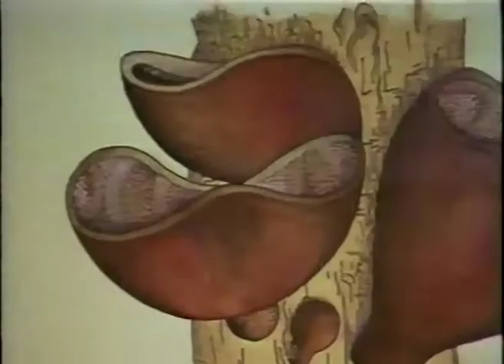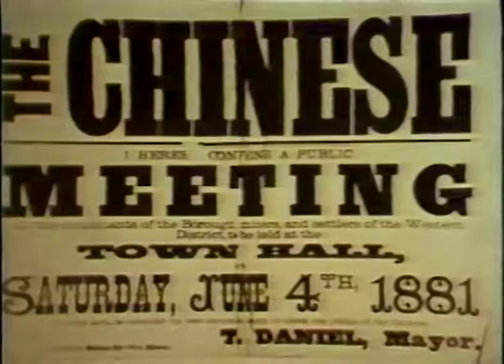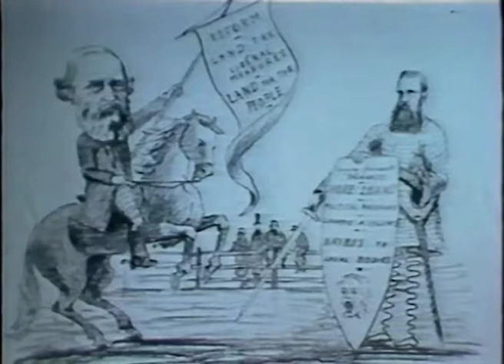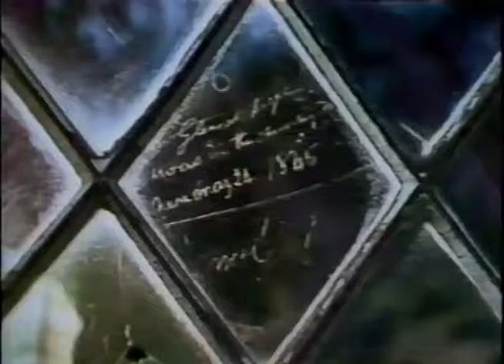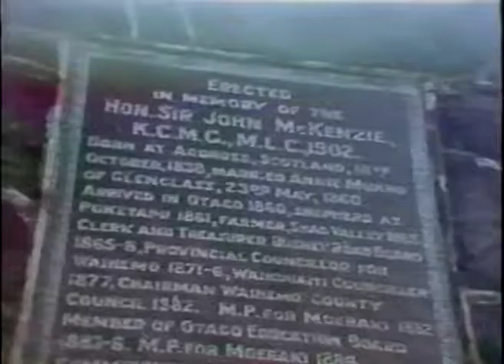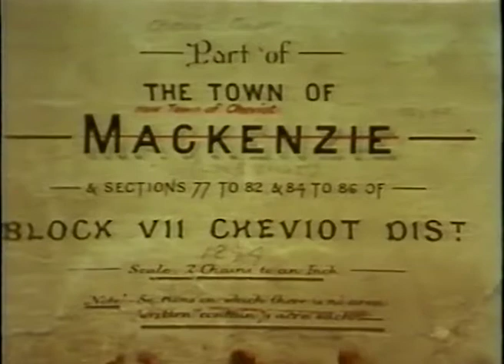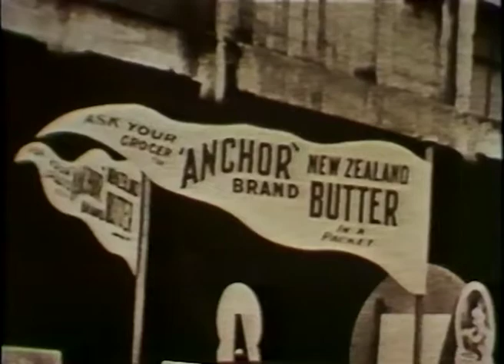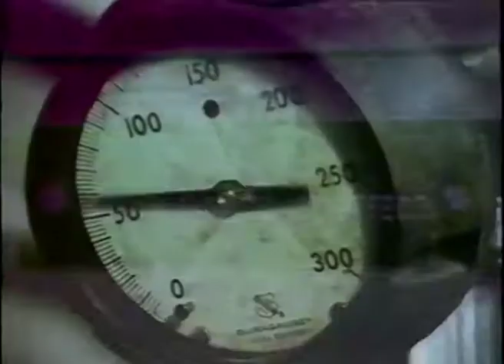5 Go North Young Man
The little man gets his chance

Smallholdings brought a different kind of farmer - "the cow cocky" struggling without capital in a wilderness of blackened tree stumps. Slowly, with the aid of technology, a vital new industry developed from lush dairy pastures